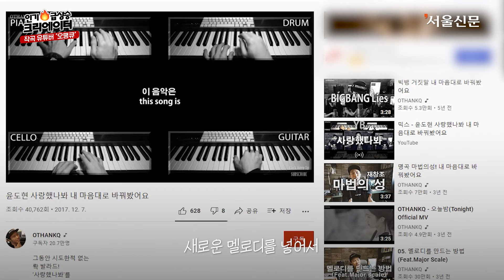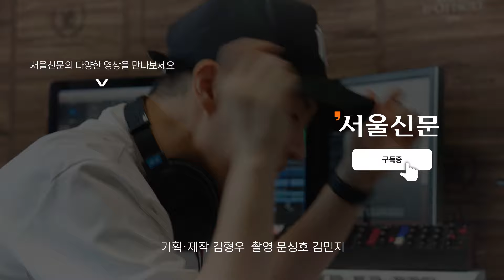김연아, 손흥민, 아이언맨을 노래로 만들면?｜오땡큐 OTHANKQ｜ 작곡 크리에이터 [인기 급상승 크리에이터]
'오땡큐' 현병욱씨가 유튜브에서 큰 주목을 받게 된 건 유명인이나 영화 캐릭터를 주제로 한 창작곡을 내놓으면서부터다. 크리스티아누 호날두로 시작해 폴 포크마, 네이마르, 손흥민, 김연아, 조커, 스파이더맨, 아이언맨 등을 곡으로 만들었다. 반응은 폭발적이었다. 구독자는 어느새 20만 명이 훌쩍 넘어섰다.